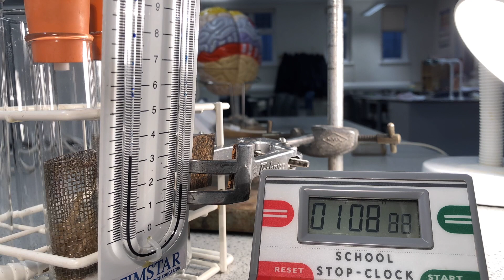How to use a respirometer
A description of the use of the respirometer to measure oxygen consumption by respiring organisms. The focus is on setting up the experiment rather than on the theory. This is one of the core practical investigations for A level biology. Let me know in the messages if more practical videos such as this one would be useful.